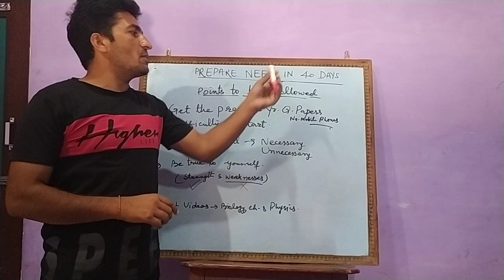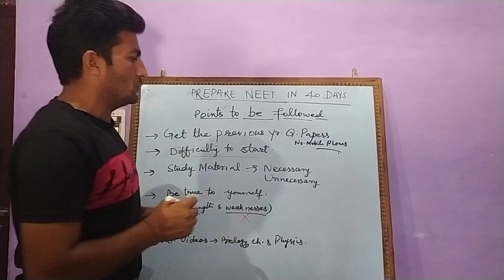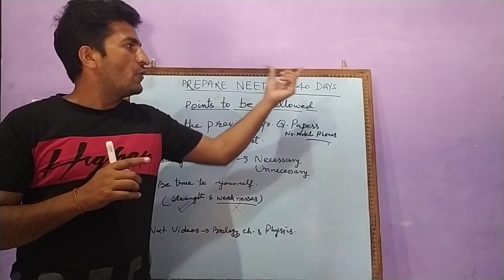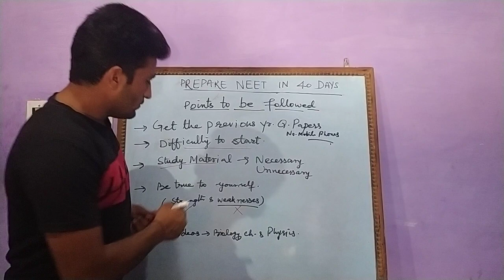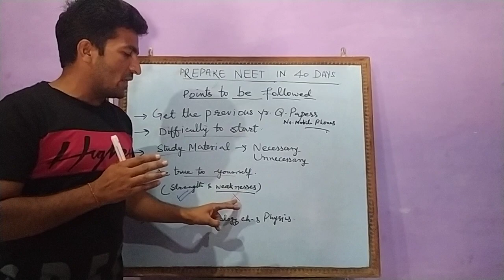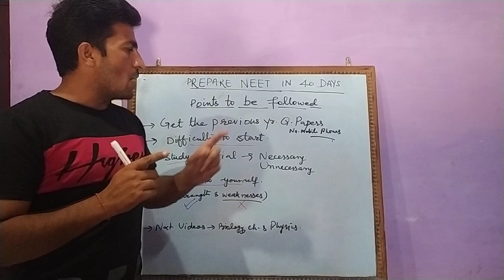Tips To Crack NEET 2020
crack neet 2020 easily using  the tips mentioned above